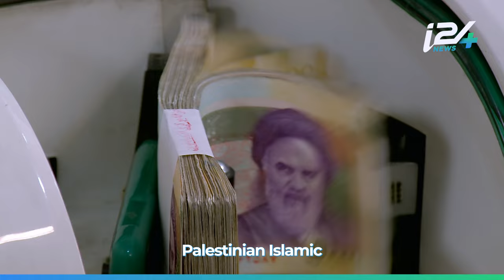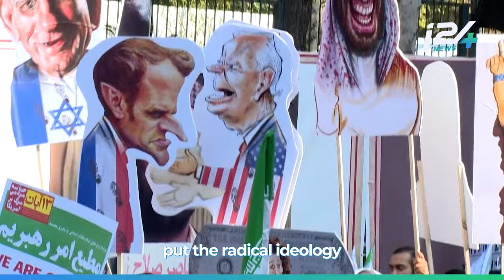Yoseph Haddad: “How Iran destroyed the Middle East”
This month Iranian protesters are taking to the streets to speak out against the Islamic Republic of Iran amidst increasing crackdowns. @YosephHaddad and @Emily Schrader take a closer look at 5 places in the Middle East that the Iranian regime has harmed.